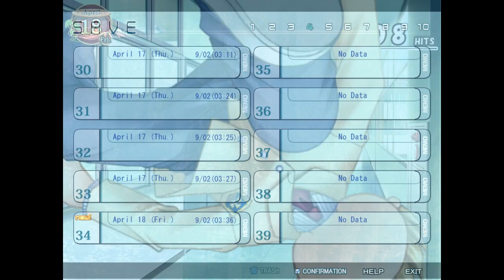Clannad Part 10